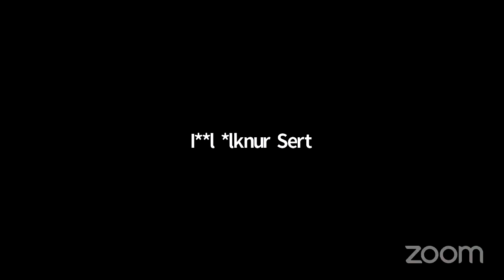Bilgi ve Belge Yönetimi Bölümü'nden Bahar Konferansları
İstanbul Üniversitesi Edebiyat Fakültesi Bilgi ve Belge Yönetimi Bölümü tarafından Bahar Dönemi Etkinlikleri ''Bahar Konferansları'' kapsamında ''Hayatımızdaki Kitaplar, Kitaplardaki Hayatlar'' konulu konferans düzenlenecek.

Bilgi ve Belge Yönetimi Bölümü bünyesinde online (çevrimiçi) olarak 18 Mart 2021 Perşembe günü saat 15:00'da yapılacak programa Aydın Üniversitesi Eğitim Fakültesi Öğretim Üyesi Dr. Fatih Erdoğan konuşmacı olarak katılacak.
Konferans, Bilgi ve Belge Yönetimi Bölümü Öğretim Üyesi Doç. Dr. Işıl İlknur Sert'in moderatörlüğünde gerçekleşecek.